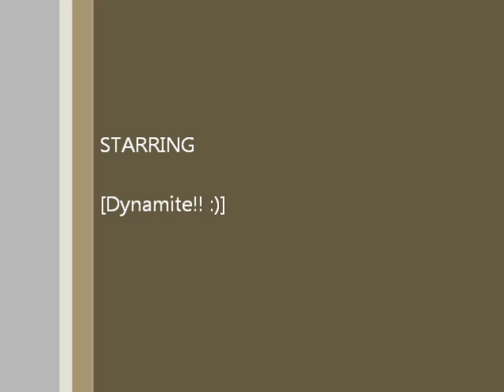Toontown Star Night Land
This land was created by me a loooong time ago. Never finished it. And sorry for the lag!
Hope yall enjoyed my land!